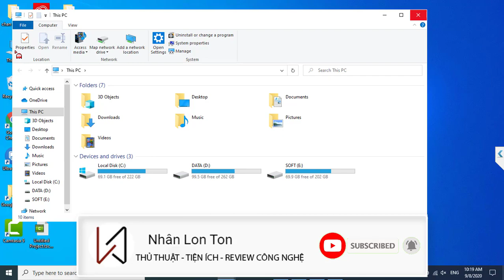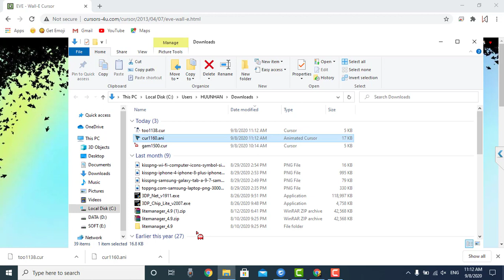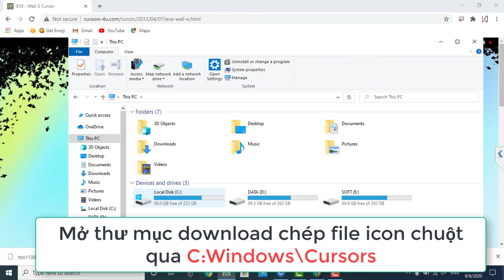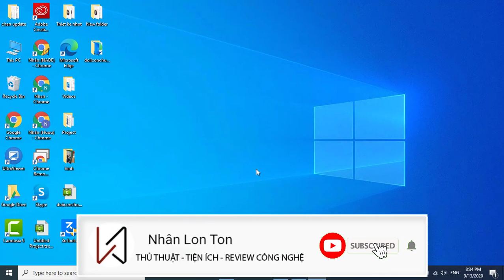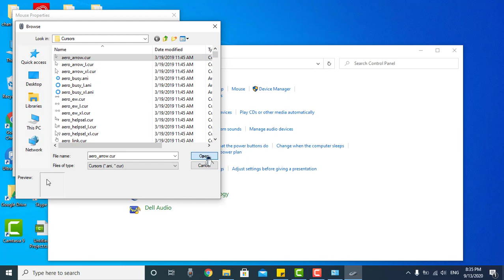THAY ĐỔI ICON CHUỘT SIÊU THÚ VỊ TRÊN MÁY TÍNH WINDOWS | Nhân Lon Ton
THAY ĐỔI ICON CHUỘT SIÊU THÚ VỊ TRÊN MÁY TÍNH WINDOWS

Sau đây là cách thay đổi biểu tượng con chuột cho máy tính, các bạn có thể thay đổi được nhiều phong cách độc lạ khác nhau hết sức đa dạng. Việc thay đổi chuột cũng góp phần làm cho chúng ta sử dụng máy tính thú vị hơn và đỡ nhàm chán.

Nay mình sẽ hướng dẫn chia sẻ lại cho các bạn để thực hiện mà không mất nhiều thời gian!
Hi vọng sẽ giúp các bạn có thêm 1 thủ thuật tiện ích hơn.

Còn các bạn có những ý kiến hay thắc gì đừng ngần ngại bình luận bên dưới cho mình biết nhé!

© Bản quyền thuộc về Nhan Lon Ton